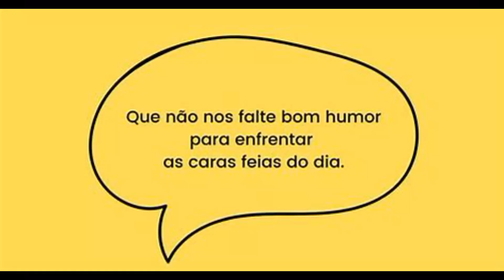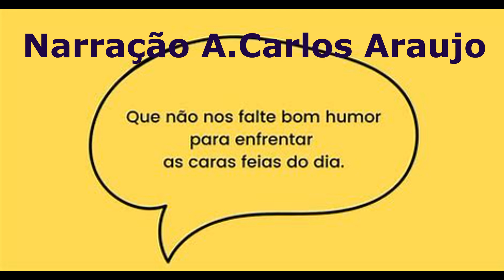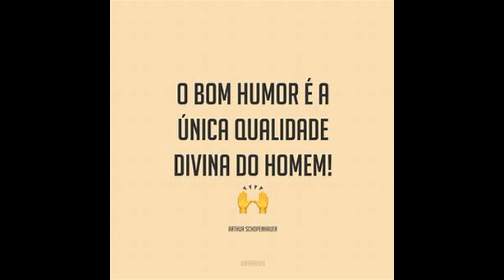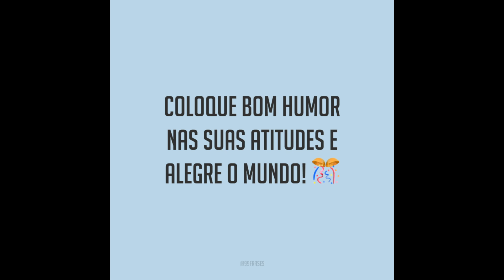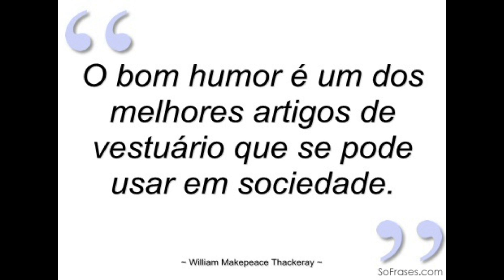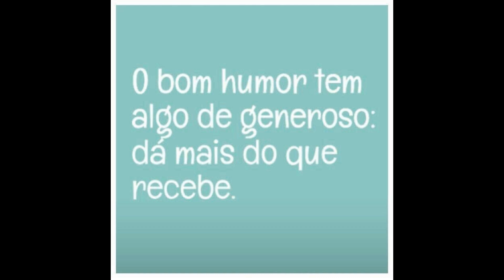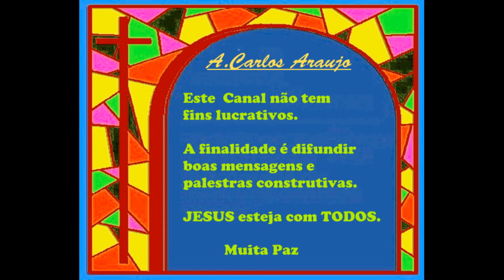FALE COM BOM HUMOR- Texto do Espirito Lancelin - psicografia João Nunes Maia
O bom humor é uma característica admirável que muitas pessoas buscam desenvolver em suas vidas. Ser bem-humorado significa ter a capacidade de encarar a vida de forma leve, enxergar o lado positivo das situações e lidar com os desafios de forma descontraída. É uma forma de encarar o mundo com alegria e otimismo, mesmo diante das adversidades. Quando alguém está de bom humor, está alegre, de bem com a vida ou feliz.                                    Muita Paz, A.Carlos Araujo